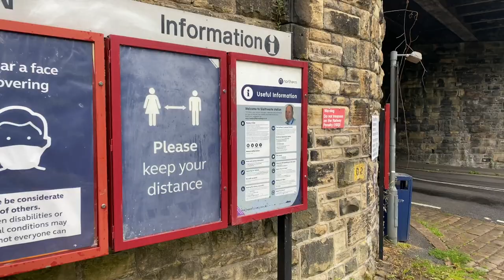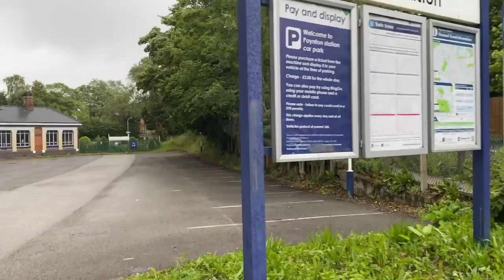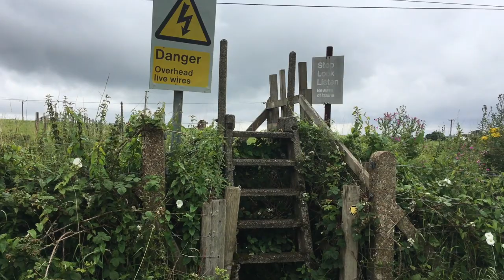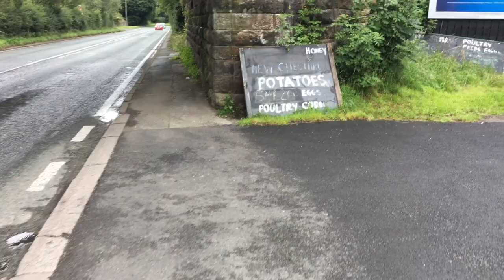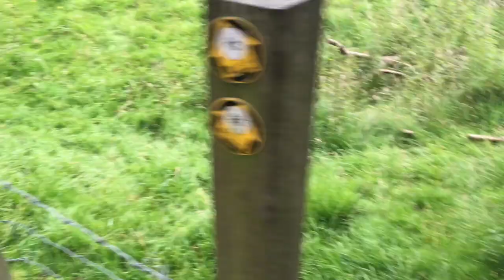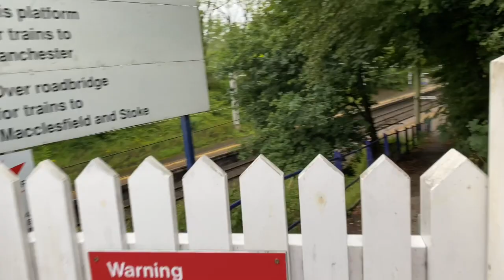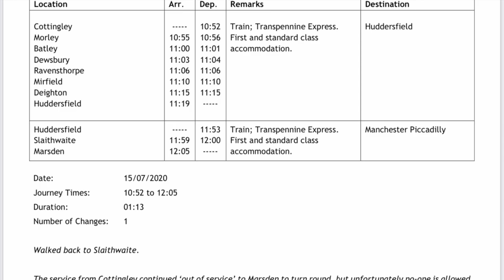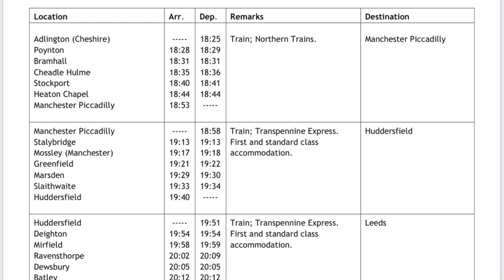15/Jul/2020. Walks: Marsden - Slaithwaite; Bramhall - Poynton; Prestbury - Adlington (Cheshire).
The first walk between Marsden and Slaithwaite was another walk along part of the Transpennine Huddersfield Line. I had a short break in Slaithwaite before continuing west. I successfully made the quick connection at Manchester Piccadilly with the local service to Stoke-on-Trent so decided to tick off the four stations between Cheadle Hulme and Macclesfield.

When I got to Adlington I had thought of returning to Manchester via Kidsgrove and Crewe, but the Toby Carvery was too tempting!

I had to switch between using the iPhone and iPad to save battery power. Thankfully I was able to charge my iPhone on the train home.